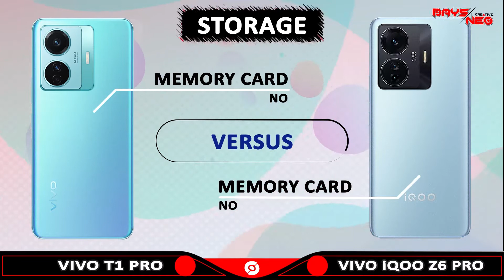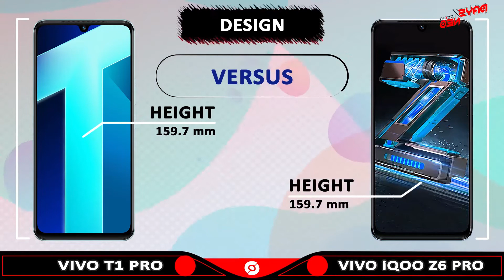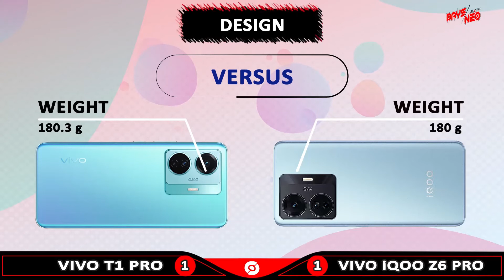VIVO T1 PRO VS VIVO IQOO Z6 PRO l Phones Comparison l Specifications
VIVO T1 PRO review and features

Infrared Port: No
Antutu Score: 550761 (v9)
Price: About 300 EUR

VIVO IQOO Z6 PRO review and features

Infrared Port: No
Antutu Score: 568448 (v9)

Prices mentioned in this description are estimated to vary greatly depending on the country or store.

Segment Explanation
00:00 Opening and Intro
00:15 Screen
01:06 Performance
01:51 Storage
02:17 Camera
02:44 Design
03:12 Feature
03:51 Result
04:04 Closing

🎵 Track Info:
Title: All Night by Declan DP Genre and Mood: Dance & Electronic + Happy

Vivo iQoo Z6 Pro
Vivo T1 Pro vs Vivo iQoo Z6 Pro
Vivo iQoo Z6 Pro vs Vivo T1 Pro
Vivo T1 Pro vs Vivo iQoo Z6 Pro specifications
Vivo iQoo Z6 Pro vs Vivo T1 Pro specifications
Vivo T1 Pro vs Vivo iQoo Z6 Pro comparison
Vivo iQoo Z6 Pro vs Vivo T1 Pro comparison
Vivo T1 Pro Comparison Vivo iQoo Z6 Pro Comparison